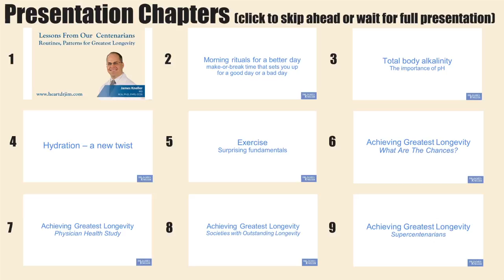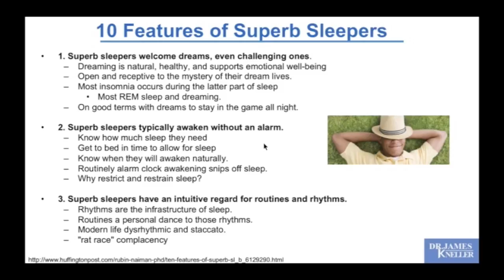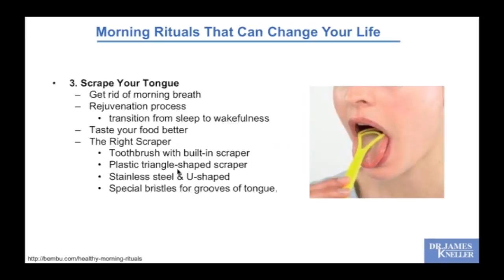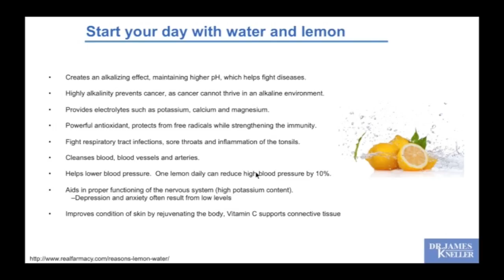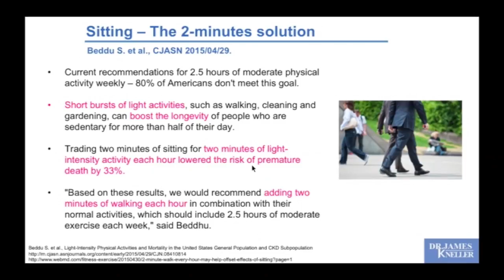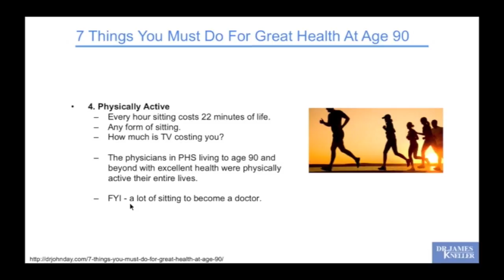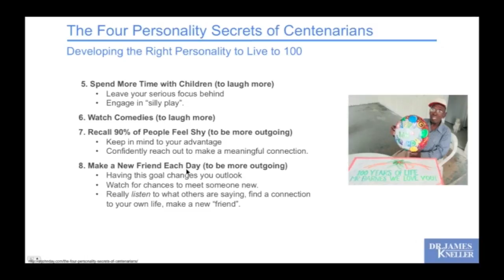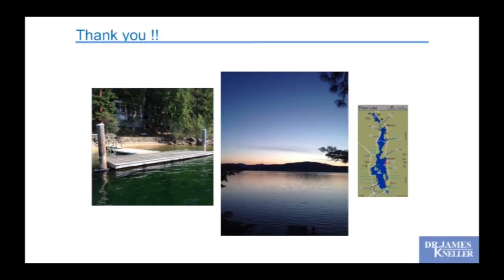Learning from Centenarians -- You can live past age 100!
Did you appreciate this video? Get health tips delivered to your inbox!
to receive Dr. James Kneller's Weekly Newsletter.